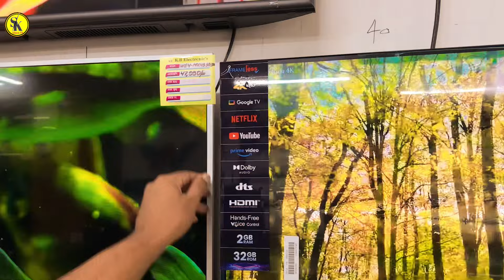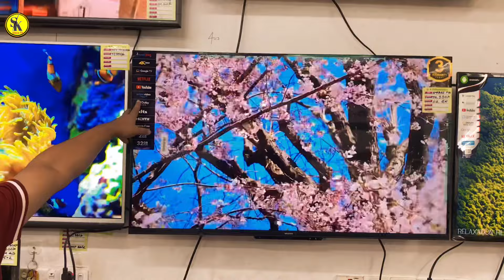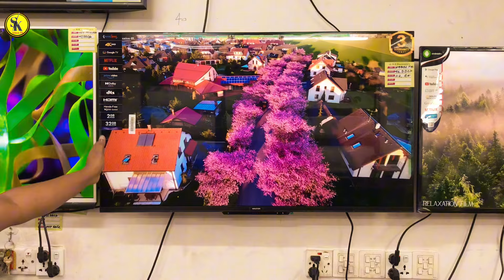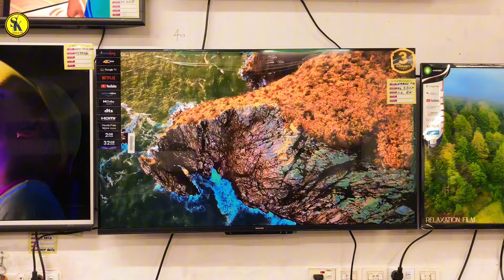Walton Tv price// ওয়ালট 4K স্মার্ট এন্ডোয়েড টিভি দাম ও স্পেসিফিকেশন জানুন//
ওয়ালটন 4K স্মার্ট এন্ডোয়েড টিভি
Walton 4K Smart android tv

Model: WW43S2FG
Size:43"
Price:46,990/-

Warranty Guarantee
Panel 3 year replacement warranty
2 Year electric spearspats
5 Year free service

শোরুম ঠিকানা: বসুন্ধরা আবাসিক এলাকায় মেইন গেট যমুনা ফিউচার পার্কের পকেট গেটের সামনে হ্যাবেলি সেন্টারের প্রথম তলা